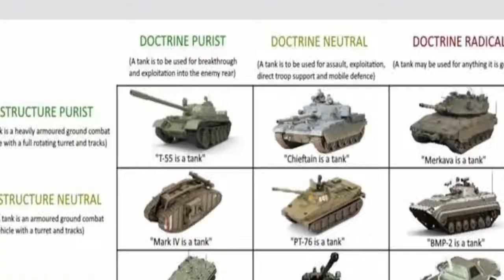The drone corrected the destruction of a large column of tanks and BMP 2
We provide much more than the news of the day. Our aim to empower people to explore their world.we bring you news on the hour, by the hour.